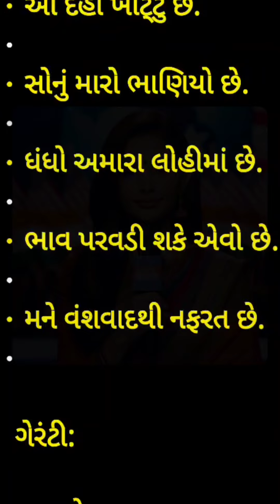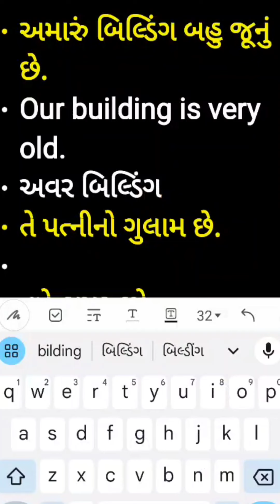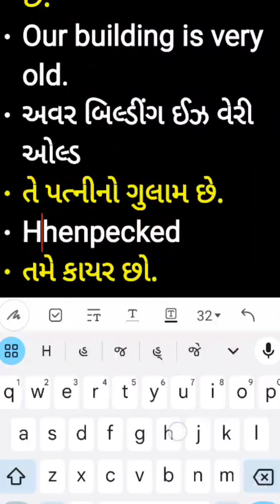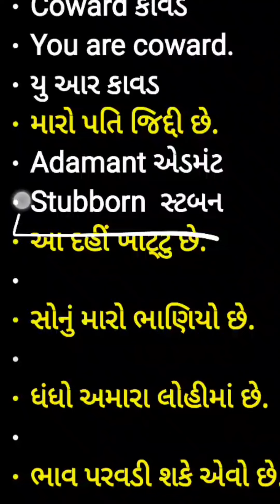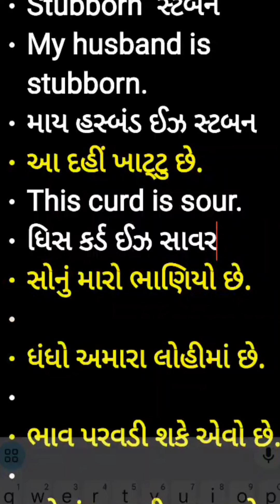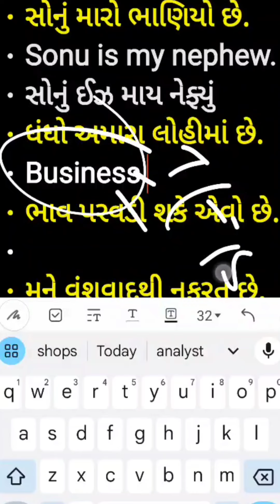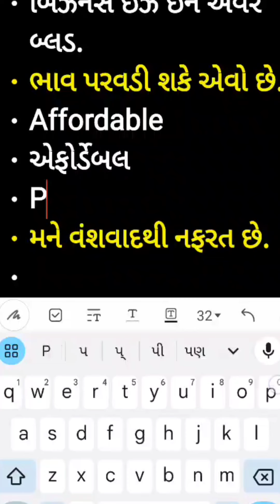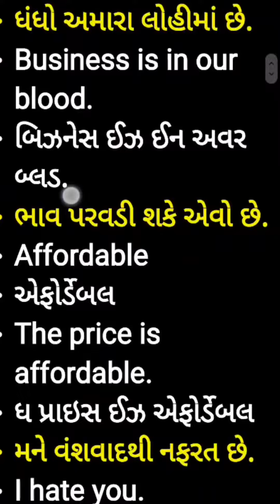Day 25 |English Speaking Practice | અંગ્રેજી બોલતા શીખો | અંગ્રેજી બોલતા શીખવાડો | Speak English